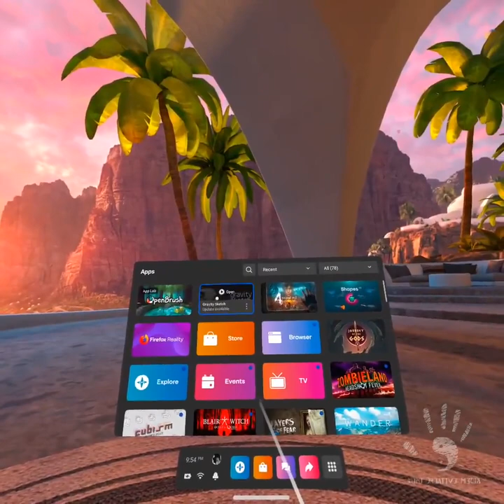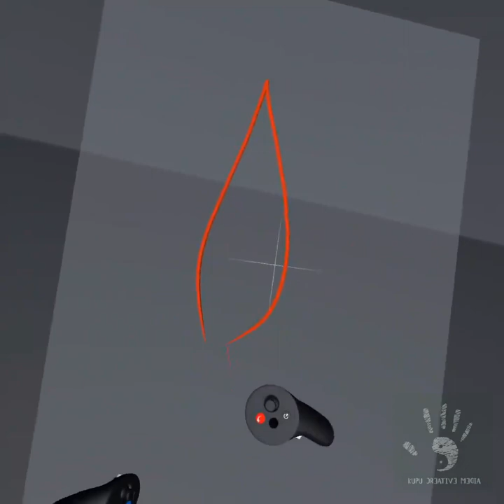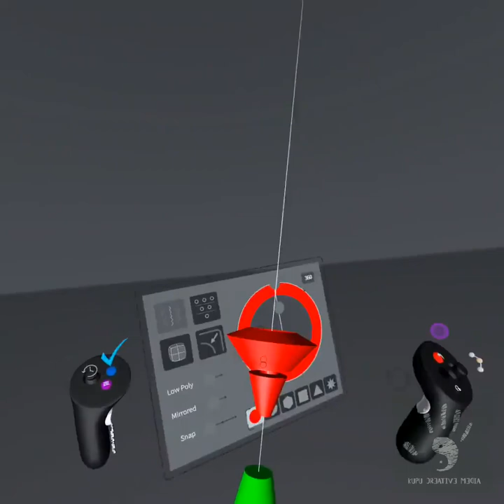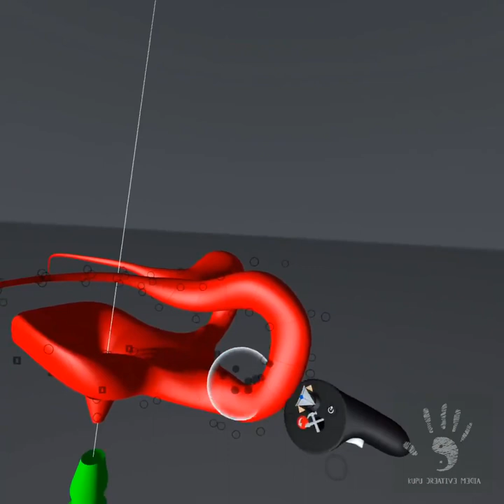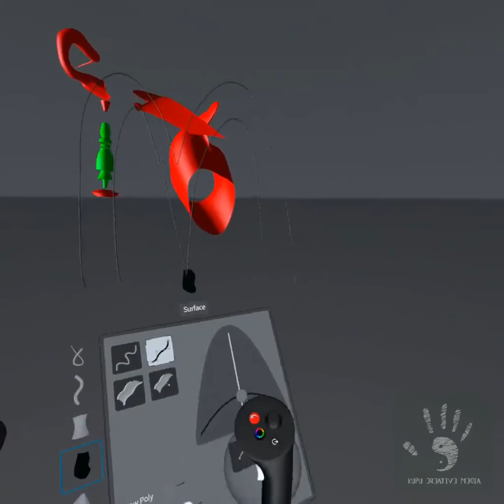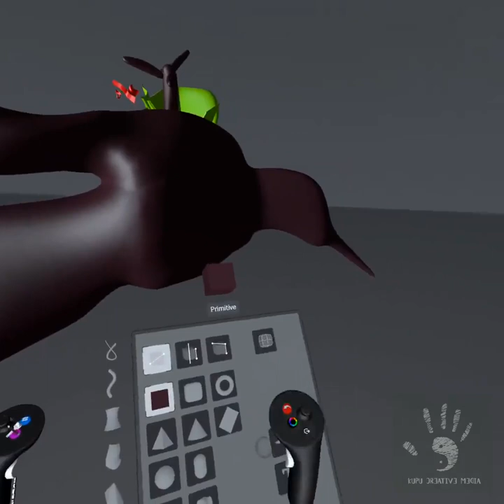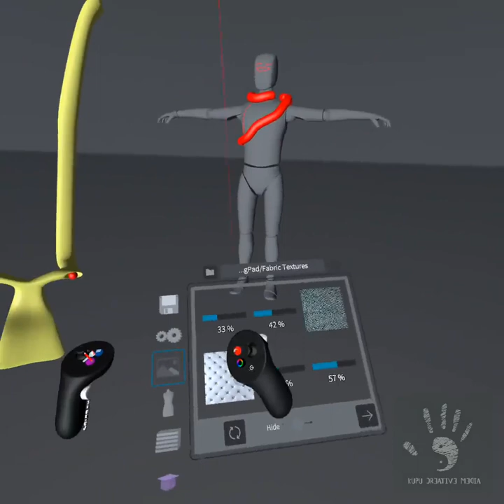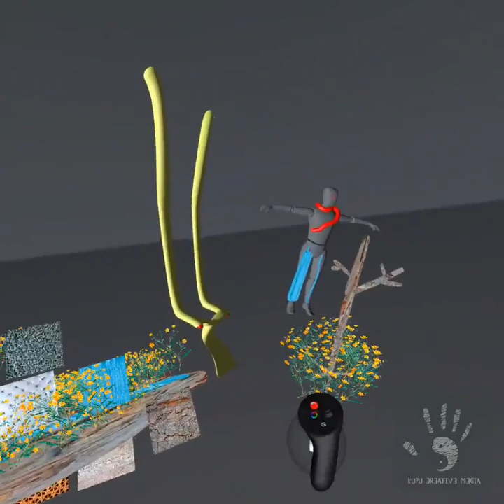Painting / Modeling in Virtual Reality | Oculus Quest Tutorial Basics of Gravity Sketch 3D Modeling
Painting / Modeling in Virtual Reality, Oculus Quest Tutorial - Basics of Gravity Sketch (3d Modeling in Virtual Reality)

1st Part - Oculus Quest Tutorial - Basics of Tilt Brush / Open Brush

Wondering how you can make your favorite 3D content on your new Oculus Quest 2 VR headset? Then this is the perfect video for you, a quick tutorial showing you how easy it is to make 3D content on your device!

Virtual Reality (VR) has so much potential when it comes to communicating architecture and conveying the beauty of your designs in an immersive, jaw-dropping format.

In this video above, we show an easy, step-by-step method to create a VR 3D digital content. With the addition of a VR headset, you can immerse yourself and others into the center of your design and heighten the feeling of space and dimension.